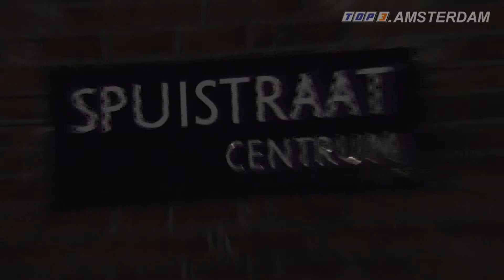Cafe t Schuim Amsterdam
Schuim is a hotspot for coffee, beers, wine and bitterballs. The interior looks somewhere Antwerp to Berlin. Nice café with beautiful painted walls.